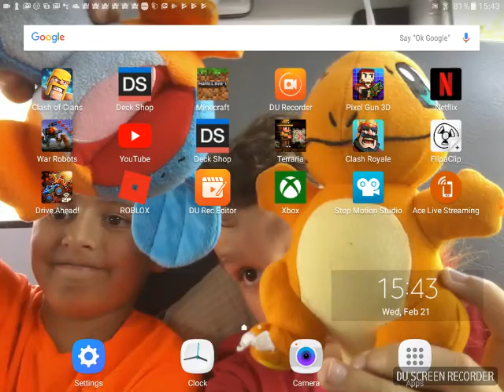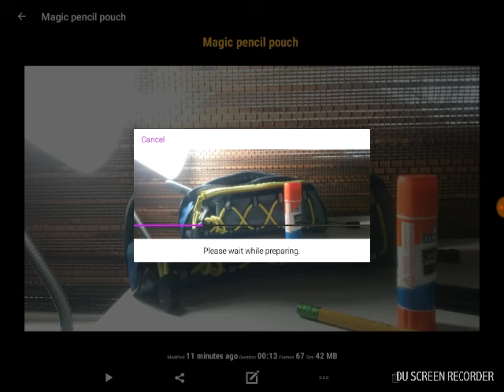Drive Ahead "I'm back"